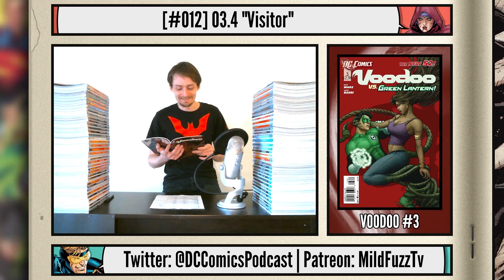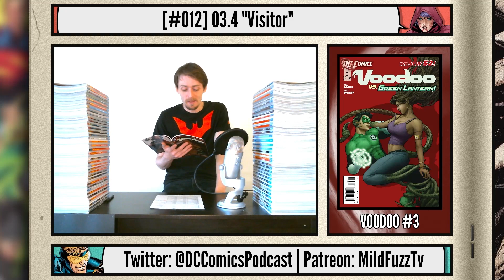Voodoo #3 | New 52 Comic Book Review